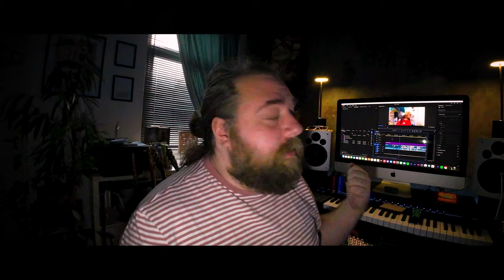December Plans EXPOSED - What's Coming Next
I take a moment to look back on the highs and lows of this year. In this video, I reflect on the journey so far, sharing personal insights and the lessons I've learned along the way. December is here, and with it comes fresh plans, exciting goals, and updates about what’s next for the channel, i might be doing a few extra video this December in my version of Vlogmas

I’m incredibly grateful for your support, and this is also a chance to connect more deeply with all of you. Let me know your thoughts, suggestions, or just say hi in the comments!

Save 15% With Code "GiveMeThatCoffee"